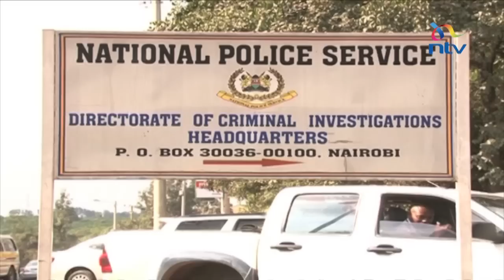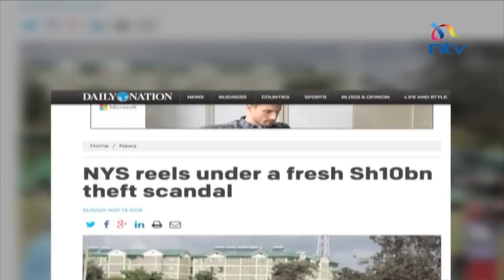NYS scandal aftermath: CS Kobia sends NYS procurement officers on compulsory leave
All officers in the National Youth Service's Procurement, Finance and Accounting departments under investigation in the new NYS scam have been sent on compulsory leave.
The Cabinet Secretary in the ministry of public service, gender and youth affairs Professor Margaret Kobia said the move will allow investigators to complete their work.
The move comes a day ahead of appearances by the said officials and others at the Directorate of Criminal Investigations where they have been summoned to answer questions on the new scandal that has dwarfed the initial Ksh 791 million shillings NYS scandal